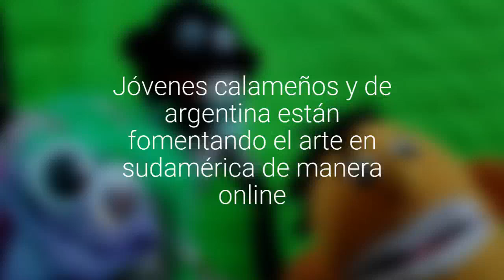[FOTOS] Jóvenes calameños y de argentina están fomentando el arte en sudamérica de manera…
Están haciendo talleres de teatro, marionetas, audiovisual y música. La agrupación creada se llaman "Art House"